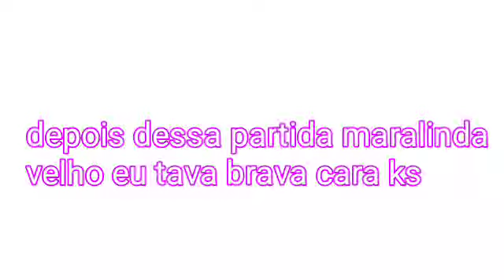Roblox - to ficando pro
🌸oi morangos tudo de buenas? Eu sou a raissa e esse e meu canal!

🌴nesse canal vc vai encontrar diversão na certa então se você gostar se escreva!

🌳se escreva
💦comente

🌴[idade] privaduh
🌴[nome] raissa souza
🌴[serie] hum..privaduh

💦meu nick no roblox : moranguiinho24

🍇qůěř jöğă čömïğö? : e so clicar nos 3 pontinhos e clicar em "fallow" e pronto vc podera jogar comigo🌴
🌴Espera que tenham gostado
Muito obrigada por clicar no meu vídeo!

🌼bjs e fuiii